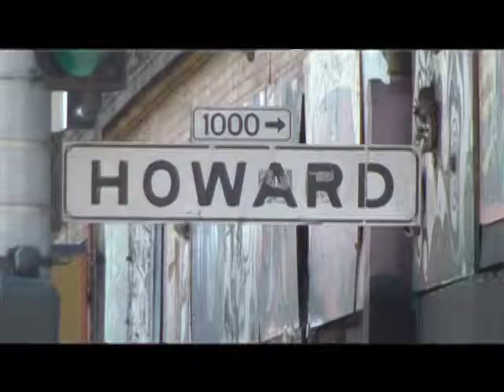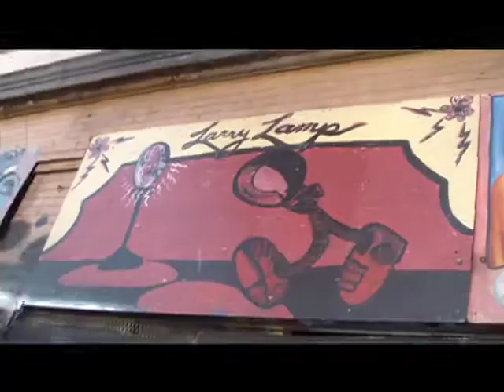Spotlight on 1AM Gallery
We did a feature on the 1AM (First Amendment) Gallery in San Francisco who does a different exhibit every month. In addition, they sell retail, spray paints and hosts 3 art classes.